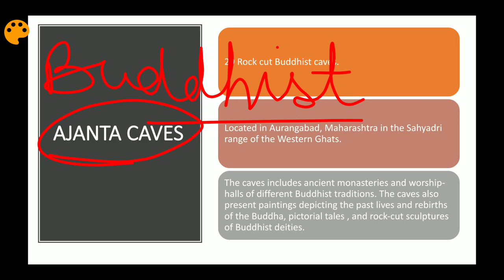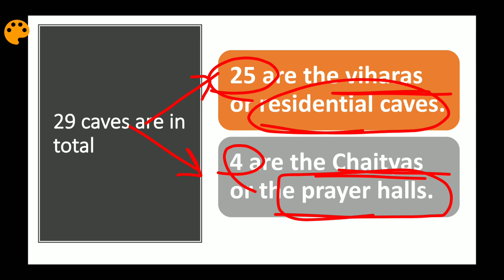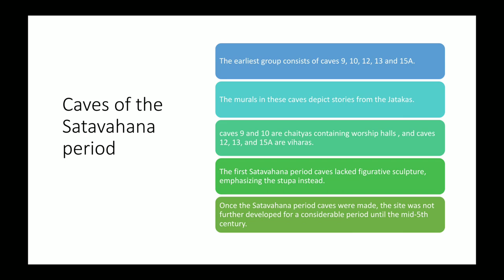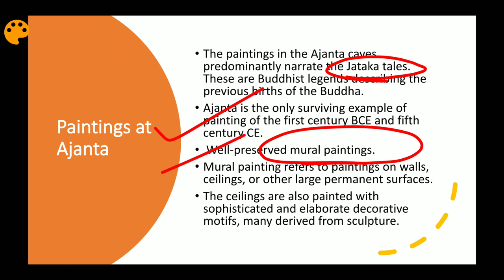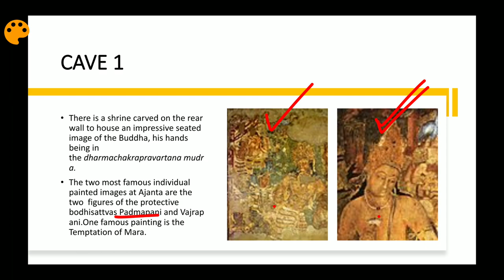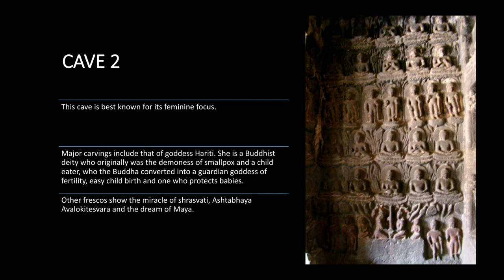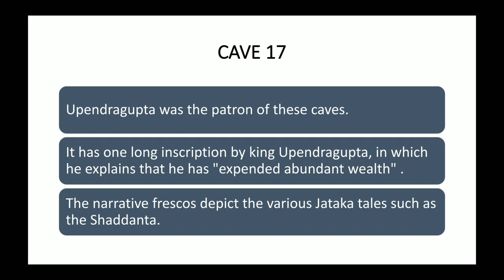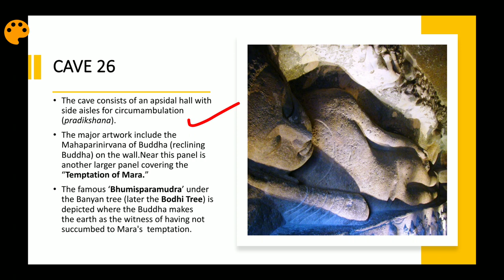UPSC2020 || AJANTA CAVES|| ART AND CULTURE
In this video I have discussed all the exam related facts about the Ajanta caves which are also a world heritage site.The video is relevant for UPSC as well as other competitive examinations.